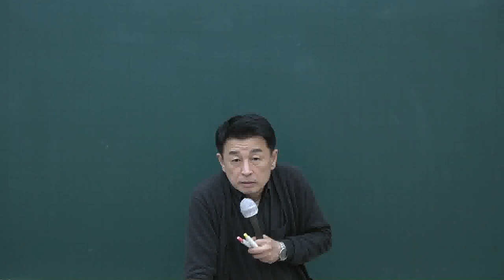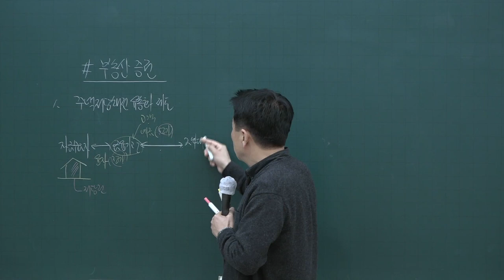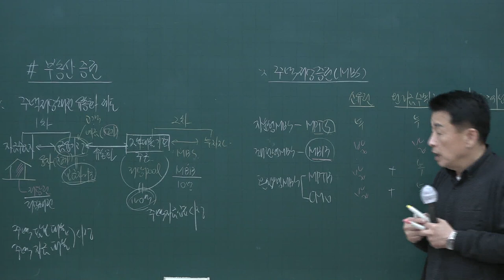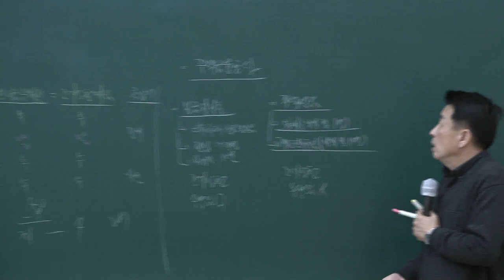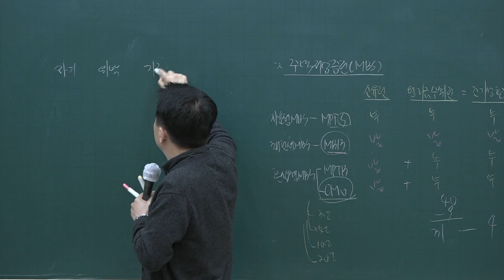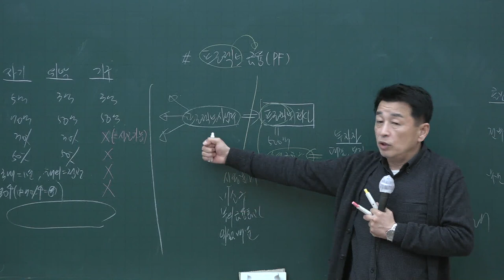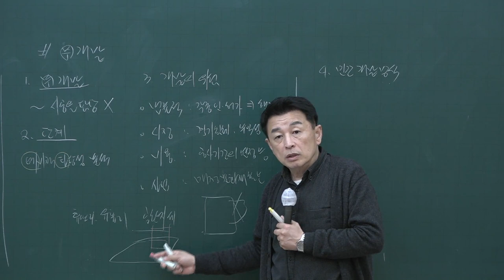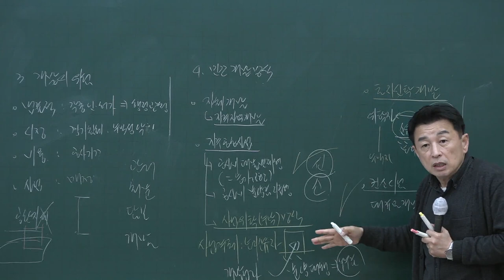[공전무] 2020년 공인중개사 부동산학개론 테마특강과정 9-6